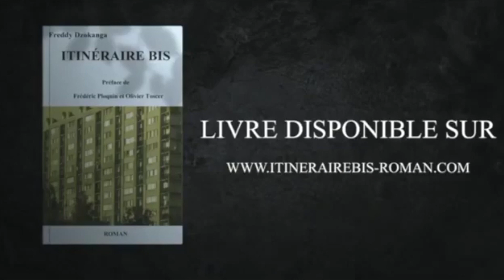Itinéraire Bis (roman) - Conseil de Lecture de John Dovi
John Dovi vous recommande Itinéraire Bis, le livre  phénomène sur la banlieue.